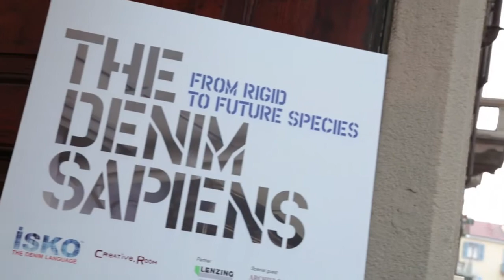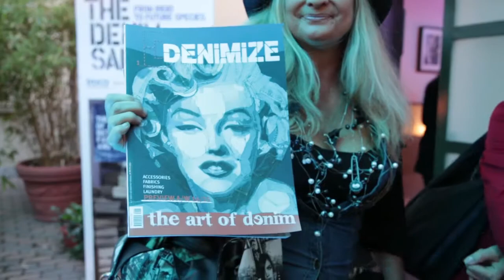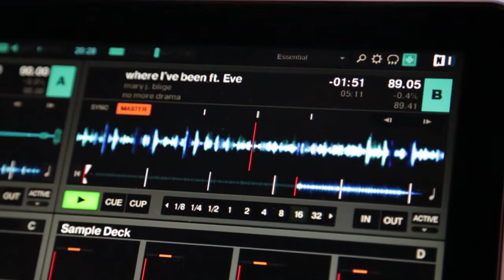The Denim Future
"The denim sapiens -- from rigid to future species", the evolution of denim celebrated in Milan